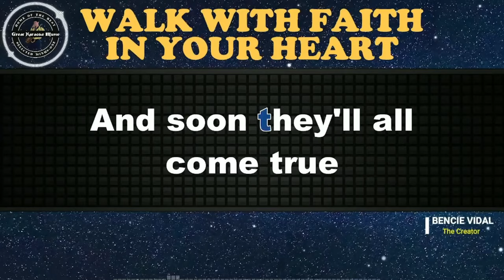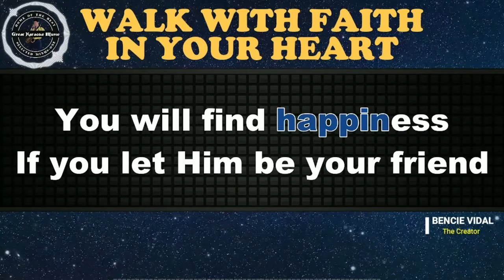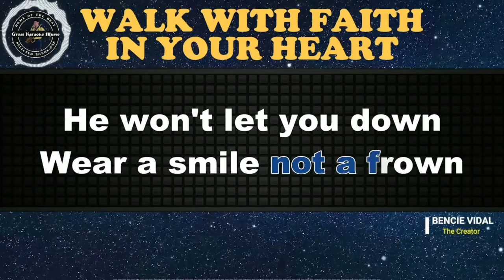Walk With Faith In Your Heart (KARAOKE) Fred Murphy Davis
Come! Let's sing🎤"𝕎𝕒𝕝𝕜 𝕎𝕚𝕥𝕙 𝔽𝕒𝕚𝕥𝕙 𝕀𝕟 𝕐𝕠𝕦𝕣 ℍ𝕖𝕒𝕣𝕥" 🎤by Fred Murphy Davis from 𝗚𝗿𝗲𝗮𝘁 𝗞𝗮𝗿𝗮𝗼𝗸𝗲 𝗠𝘂𝘀𝗶𝗰.

The Creator enhanced the quality of the instrumental music by reducing the volume of bass.